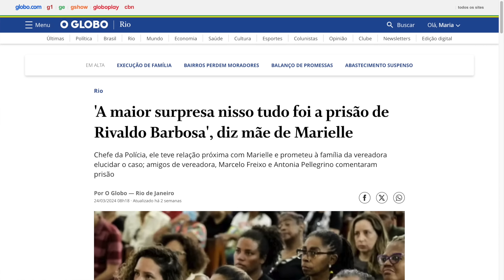É possível que Rivaldo Barbosa seja inocente no caso Marielle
Há 3 semanas, quando Domingos Brazão, Chiquinho Brazão e Rivaldo Barbosa foram presos acusados de serem os mandantes da morte de Marielle Franco e do seu motorista Anderson Gomes, todos que acompanharam o caso de perto ficaram surpresos com a suposta participação de Rivaldo. Rivaldo Barbosa sempre foi um delegado extremamente respeitado na Polícia Civil do Rio de Janeiro, e além disso, ficou conhecido por sempre se comunicar com a família de Marielle Franco trazendo atualizações sobre o caso.